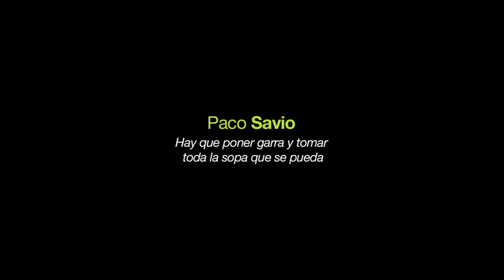Entrevista a Paco Savio miembro de la Comunidad de Tendencias DC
Es miembro de la Comunidad de Tendencias DC, conformada por un equipo destacado de empresarios, profesionales y creativos que se caracterizan por ser emprendedores líderes en los diferentes campos del diseño, las comunicaciones y la creatividad en los que actúan.